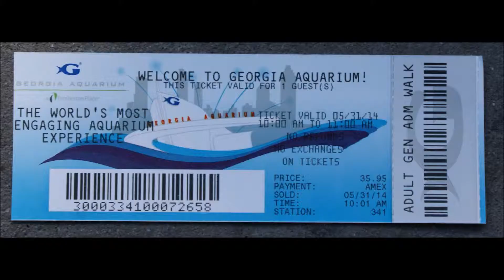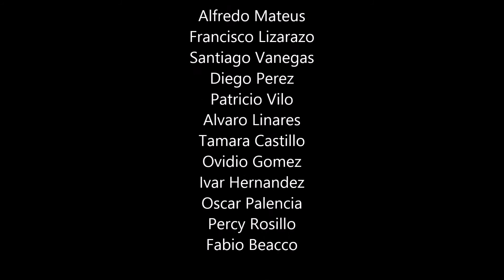Wam workshop Aquarium mayo 31, 2014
Evento de despedida WAM Workshop. Gracias.